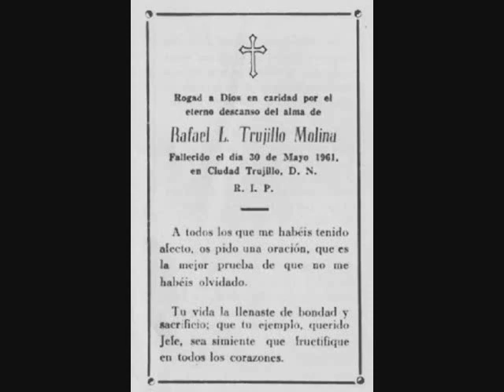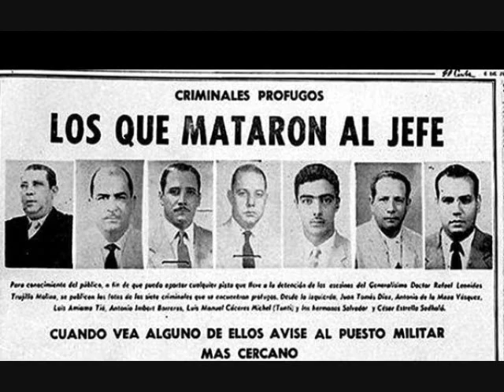Merengue "Mataron al Chivo" en la voz del Negrito Macabí.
Merengue "Mataron al Chivo"  en la voz del Negrito Macabí (Rafael Peguero).  El tema original es  del compositor venezolano Albino García y fue adaptado  a la realidad dominicana por el dominicano Antonio Morel (nativo de Ceiba de los Cabrera, Moca) y le incluyó un fragmento de la Marcha Fúnebre de Chopin, en ocasión al ajusticiamiento del tirano Rafael Leonidas Trujillo Molina el 30 de mayo del 1961, desde entonces los dominicanos conmemoran el  30 de mayo de cada año  como el día de la libertad.